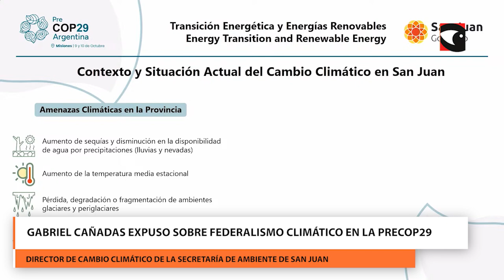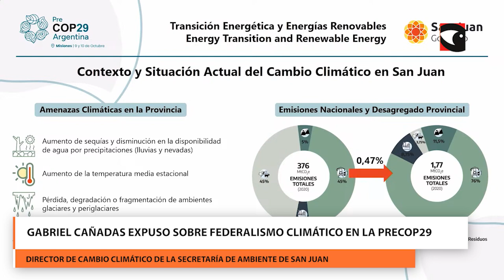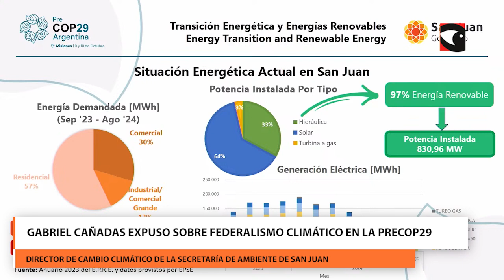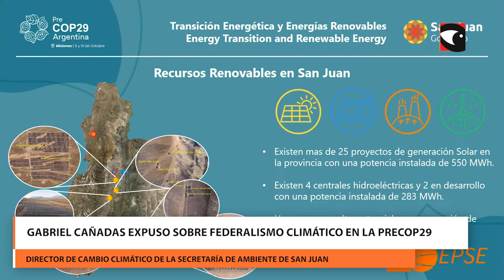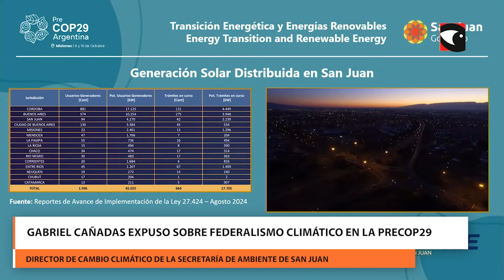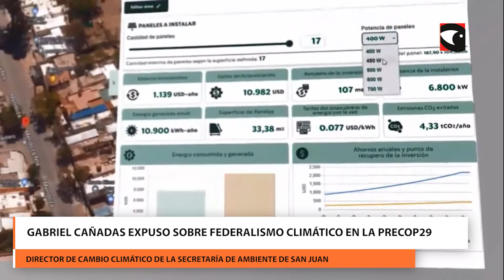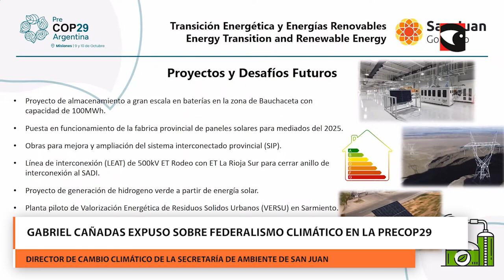Gabriel Cañadas expuso sobre Federalismo Climático en la PreCOP29